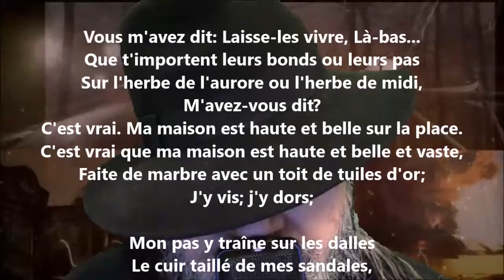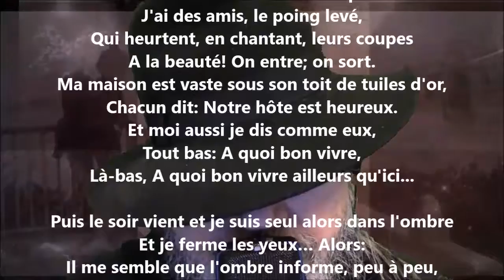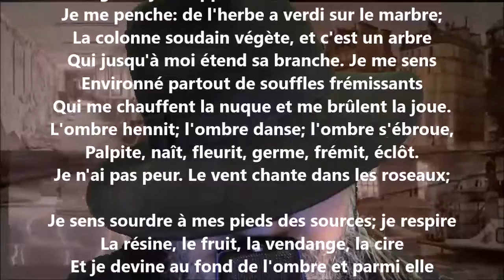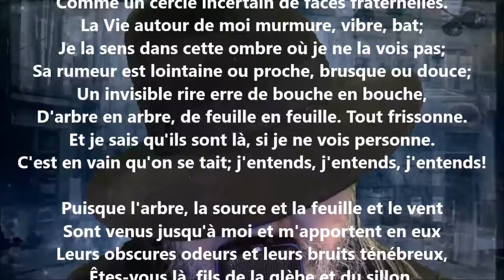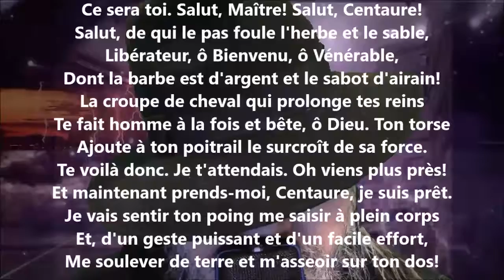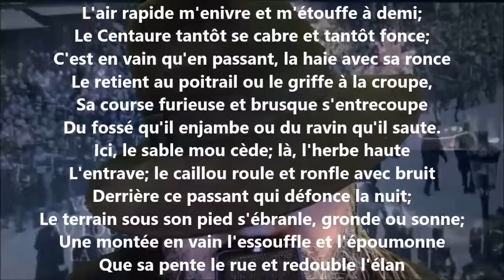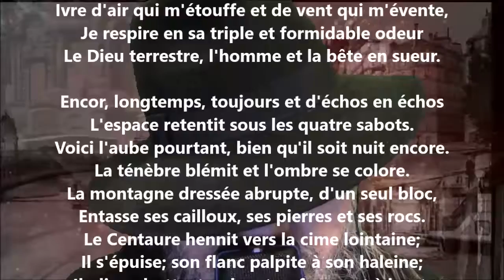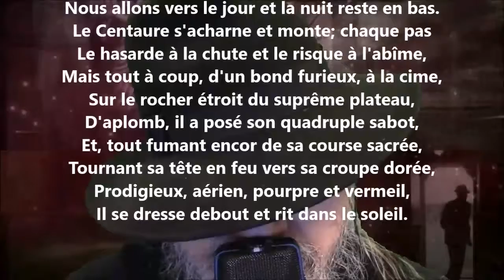La course - Henri de Régnier lu par Yvon Jean